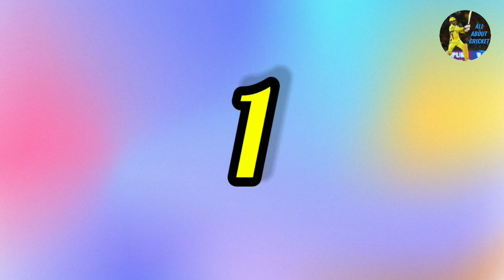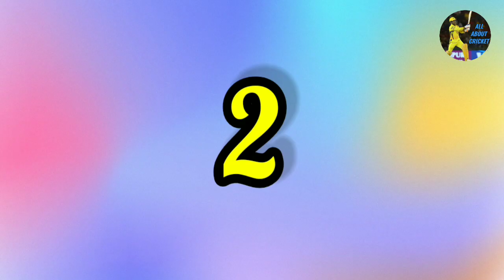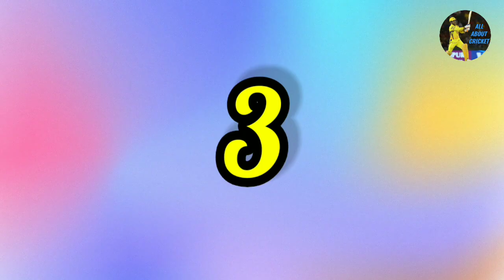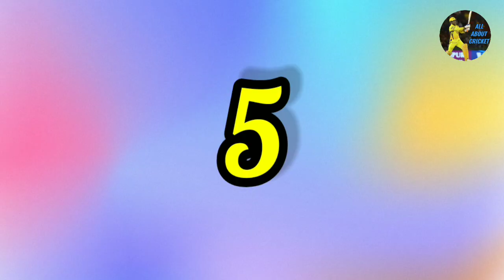7 indian players CSK can target in ipl 2022 mega auction in tamil | yellove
Video no.62

Video by Dhineshkarthick
Voice of Dhineshkarthick

In this video,I am going to say 7 indian players csk can try in ipl 2022 mega auction which is going to happen on February 12 and 13 at Bengaluru.😎